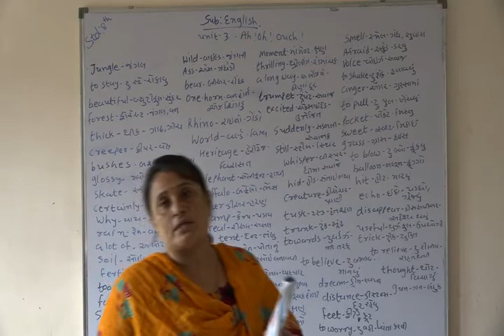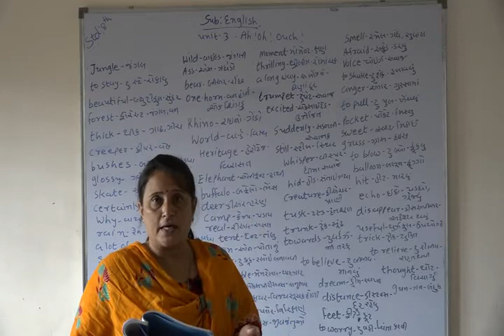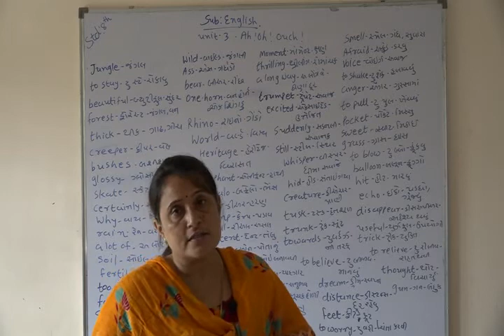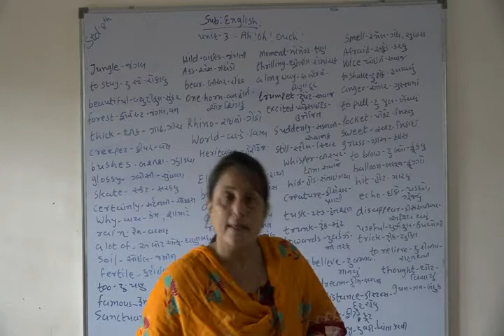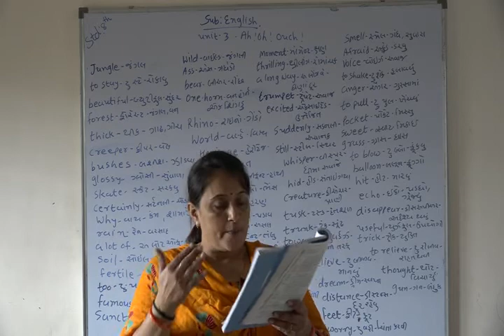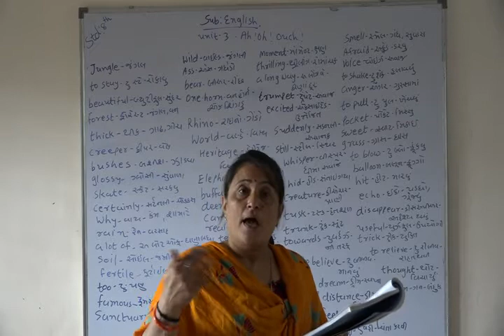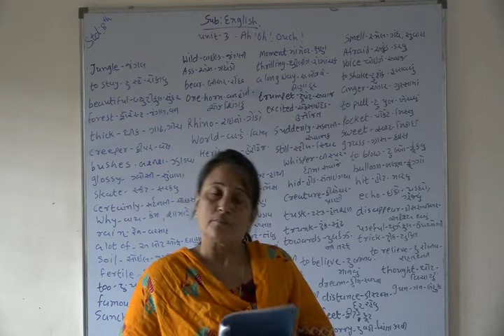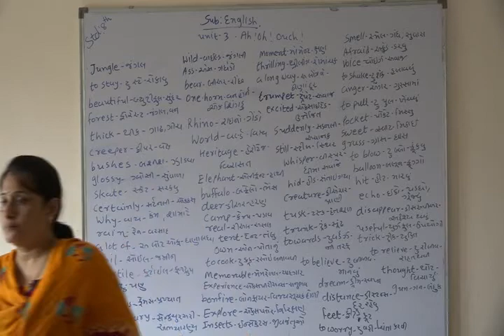Shree Adarsh Primary School,Bhabhar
std 8 sub English unit 3 Ah !Oh !Ouch